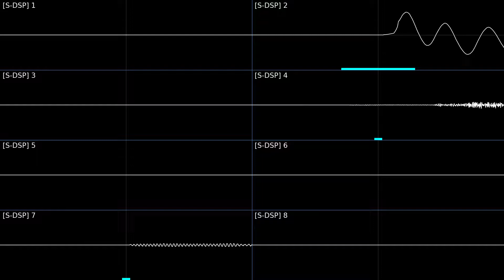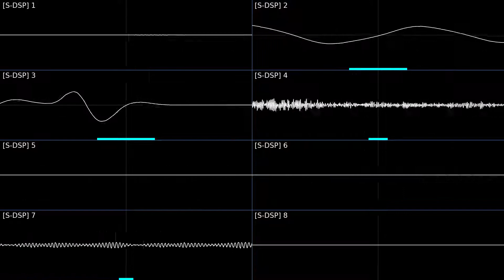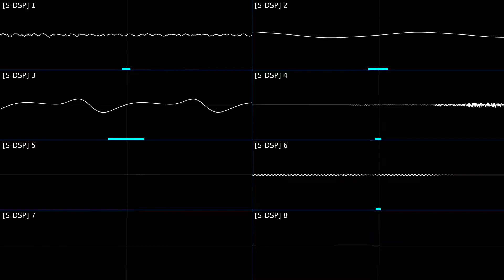Yuzo Koshiro - "Follow Wind" (Super Adventure Island, SNES) [Oscilloscope Visualization]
This is "Follow Wind" From the 1992 Super Nintendo game "Super Adventure Island" composed by Yuzo Koshiro.